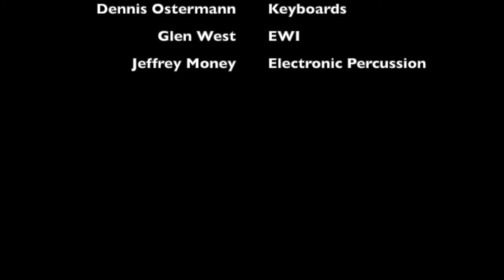Gojo Ensemble - Sewer Lid